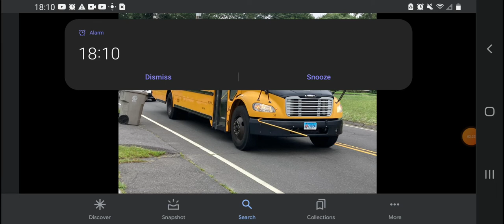I'm So Piss Off The School Bus